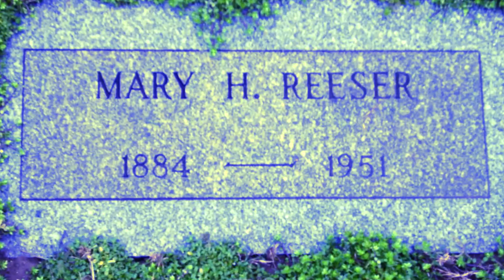La combustión de Reeser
El cuerpo calcinado de una mujer, hallado entre los restos de un misterioso incendio, podría ser la evidencia de uno de los fenómenos más inquietantes y aterradores: la combustión humana espontánea. Adéntrate EntreLaBruma y deja que este enigma avive el fuego de tu curiosidad en UnMinutoDeHorror.